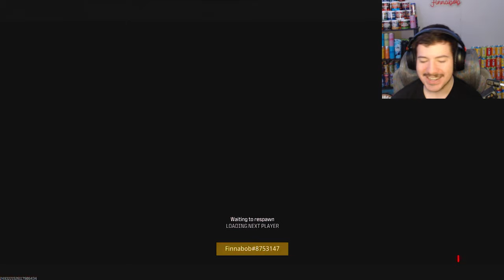UNLOCKING INTERSTELLAR ON THE BEST SNIPER EVER (MORS)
Hands down still the best sniper ever. This was right before they nerfed the mors... Sad but it is what it is...